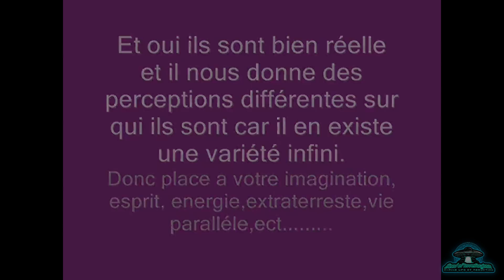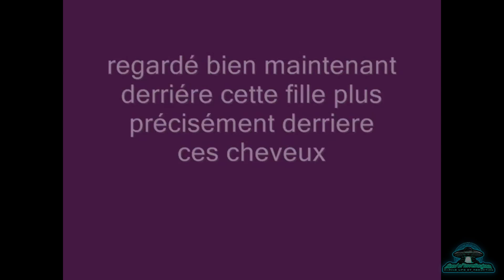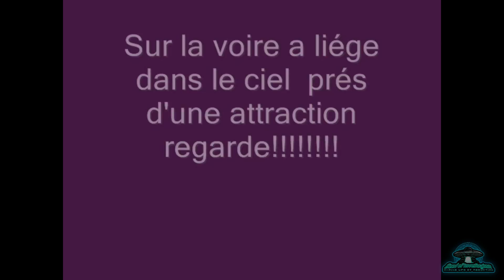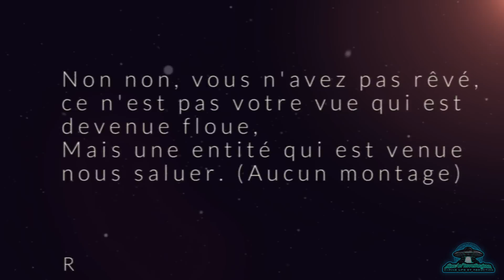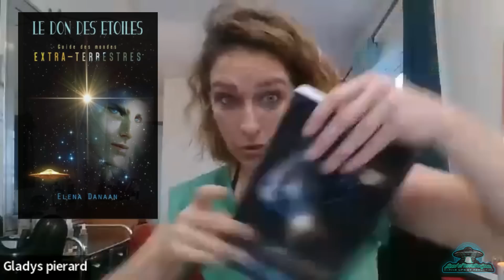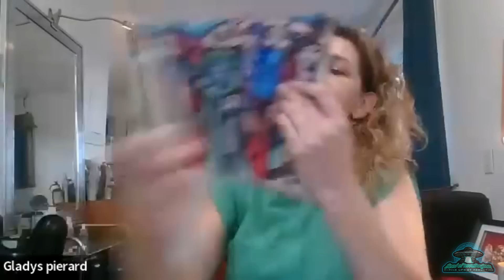Gladys Pierard: Courants électriques perçus suite à ses contacts par des entités venues d'ailleurs..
Gladys est une personne très solaire et dynamique, elle viendra nous raconter son extrême sensibilité à la suite de contacts récurrents avec des êtres venus d'ailleurs, sur la synesthésie ainsi que sa perception du monde qui nous entoure comme les courants électriques.

Pour retrouver ses livres Hors du Commun: